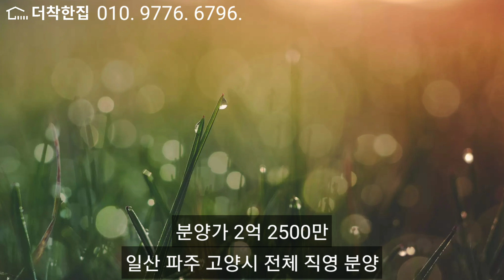고급 빌라인데 비싸지 않다! 신혼부부도 탐낼 만한 옵션 가득한 일산 신축빌라 / 실입주금 1500부터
직영 분양 담당 더착한집 권기석

더착한집은,,

'더착한집'은 일산, 파주, 고양시, 김포, 양주 지역 안에 있는 신축 빌라, 단독주택 (전원주택, 타운하우스), 오피스텔 전체 물건 분양을 전문으로 하며 국내 서울, 경기도 수도권 및 그 외 특정 지역의 특정 물건을 분양하는 회사입니다.
'더착한집'은 건축주 협약, 직영 분양으로 일체 수수료가 없습니다.
'더착한집'은 직접 촬영한 사진, 영상만을 올립니다.